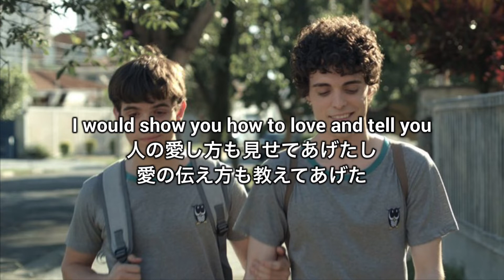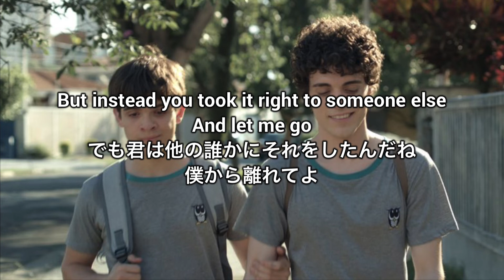【和訳】Ex Best Friend - Suggi